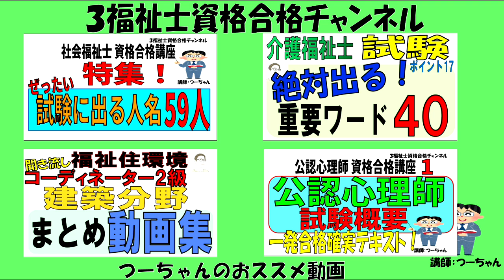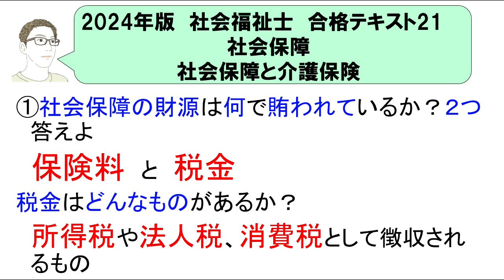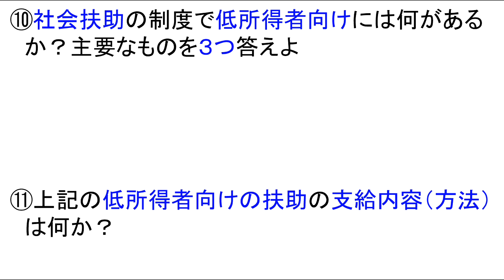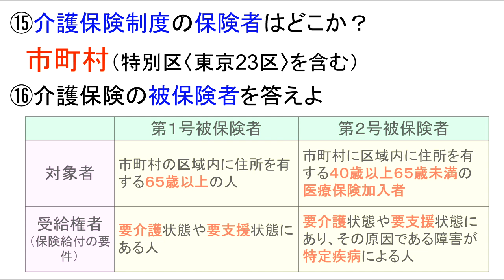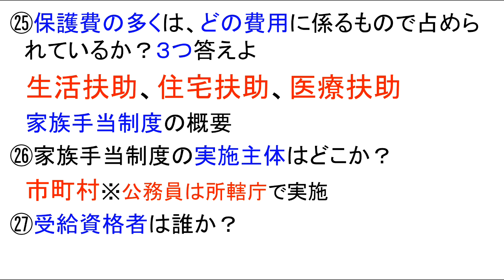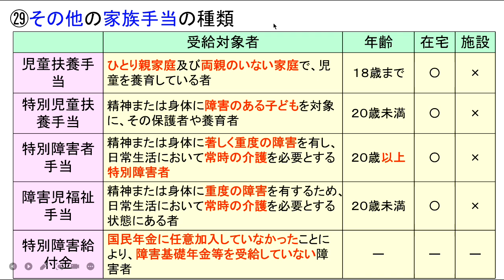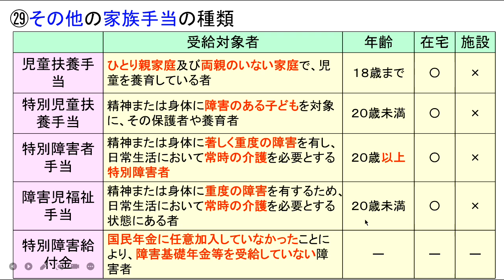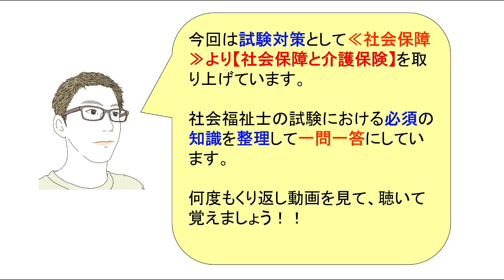社福士試験合格テキスト21【社会保障と介護保険】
今回は、試験対策として【社会保障と介護保険】
という内容で動画を作っています。

前半は社会保障の財源や保険者などの解説、
中盤は介護保険制度の深掘り、後半は児童手当
などの各種手当制度の深掘りをしています。

社会保障の科目は試験でも重要です。
図や表にして分かりやすく作っていますので
聞き流しでどんどん覚えて下さい！

◆社会福祉士2024年2月試験合格テキスト

します。

ます。

　　　　介護福祉士
　　　　福祉住環境コーディネーター
　　　　公認心理師
　　　　す。

います。